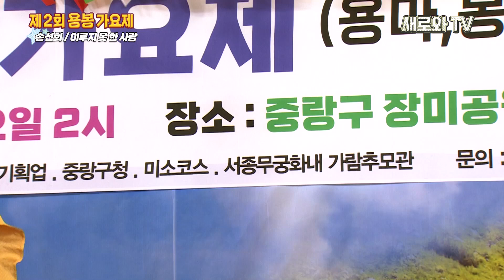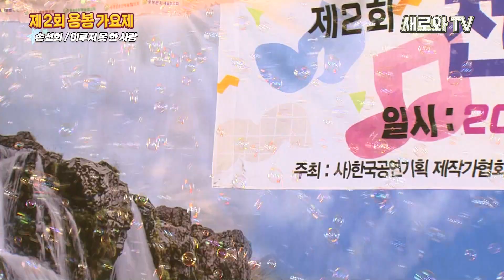손선희 - 지우지 못 한 사랑 / 제2회 전국 용봉 가요제(용마,봉화산)